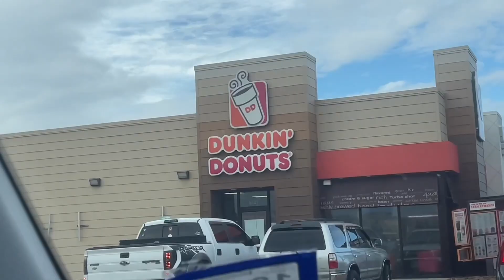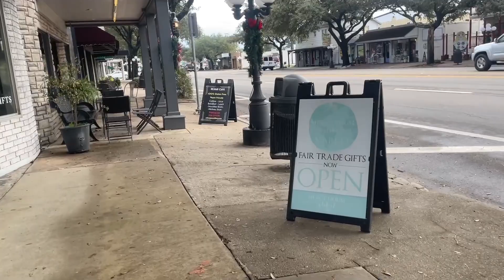don't take 8 a.m.'s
took a year for me to edit this video but o well 2023 cler skin wooo